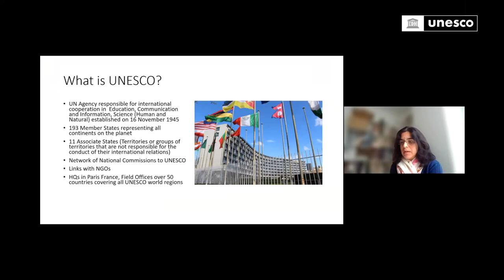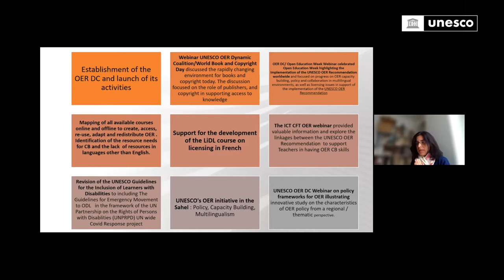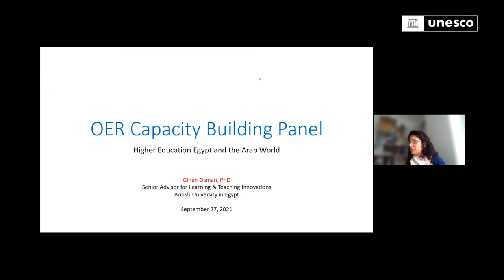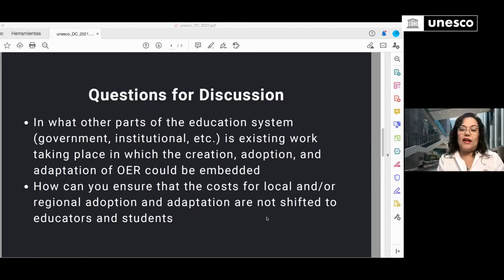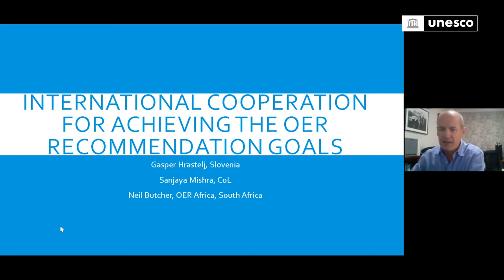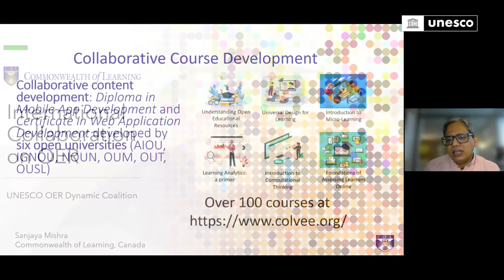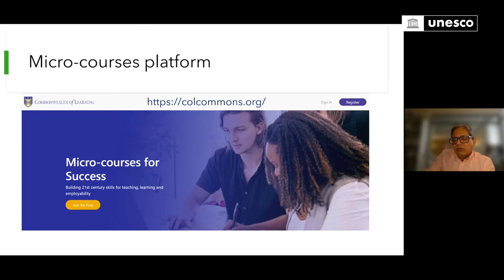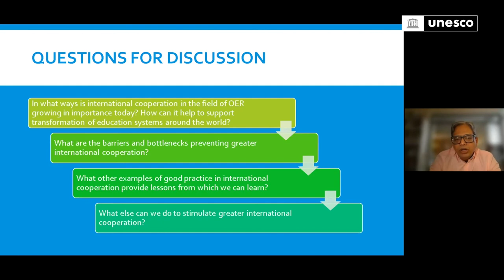Open Education Global 2021: Una presentación de las actividades de la Coalición Dinámica REA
Una presentación de las actividades de la Coalición Dinámica REA para apoyar a los Estados Miembros en la implementación de la Recomendación REA de la UNESCO a la audiencia de Open Education Global 2021 de todos los miembros del grupo asesor de la Coalición Dinámica REA.

27 de septiembre de 2021 de 15:30 a 17:30 CET